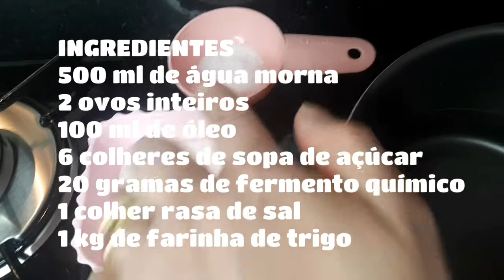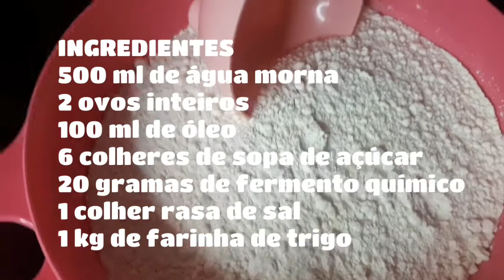RECEITA DE PÃO CASEIRO FÁCIL E ECONÔMICA,SEM LEITE E SEM CILINDRO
Olá!

Hoje compartilho com vocês uma receita deliciosa de  pão caseiro, rápido,fácil e econômico. É um pão macio e fofinho que você vai adorar fazer.  Para fazer essa receita maravilhosa, você vai utilizar:

PÃO CASEIRO RECEITA RÁPIDA,FÁCIL E ECONÔMICA,SEM LEITE E SEM CILINDRO

•500 ml de água morna
• 2 ovos inteiros
•100 ml de óleo
•6 colheres de sopa de açúcar
•1 colher rasa de sal
• 1 kg de farinha de trigo aproximadamente

Modo de preparo:

Em um recipiente adicione a água, os ovos, o fermento, o açúcar e dissolva bem,adicione um pouco de farinha e acrescente o fermento, sempre mechendo para dissolver por completo. A partir daí,  você vai acrescentando a farinha de trigo até dar o ponto de sova e que não grude mais nas mãos e na bancada.
Leve sua massa para descansar por cerca de 40 minutos. Após esse tempinho, você vai enfarinhar sua bancada, dividir sua massa e modelar seus pães. Unte as formas e leve os pães para crescer. Eu sempre cubro com um plástico e um pano de prato.
Após crescido seus pães, com o forno pré aquecido em 180°, você vai levar para assar, mas dá sempre uma olhadinha para que não queimar seus pães.
Após assados, retire do forno, espere esfriar. Depois disso é só aproveitar essa delícia!
Bom apetite!

Essa foi a receita de hoje!

Espero que você tenha gostado dessa receitinha, se você gosta de vídeos como esse curte esse vídeo, compartilha com seus amigos para ajudar na divulgação e no crescimento do nosso canal, se ainda não é inscrito, se inscreve e não esquece de ativar o sininho das notificações, assim o YouTube te notificará todas as vezes que eu trouxer novos conteúdos por aqui.

Tchau!😍😘😘😘

Se quiser me seguir no Instagram estou lá como @drysinhasantos